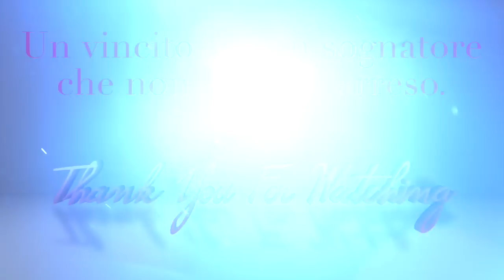✨✨ Scherzi di coppia Raduno. Incontriamoci!!!! ✨✨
✨✨Ciao ragazzi! Vi aspetto per incontrarci in occasione del Primo Raduno di Scherzi di Coppia!
I miei Amici Katia e Luca festeggiano i 250mila iscritti al loro canale Youtube e, conoscendoli, sarà una festa davvero divertente e ricca di sorprese!
➡➡➡Quindi Venerdì dalle ore 14:00 alle ore 21:00 al Ral8022 Via Corsico 3, 20144 Milano!
Vi aspettoooooo!
❤ TANTO AMORE A VOI ❤